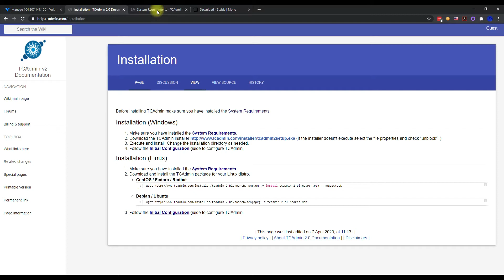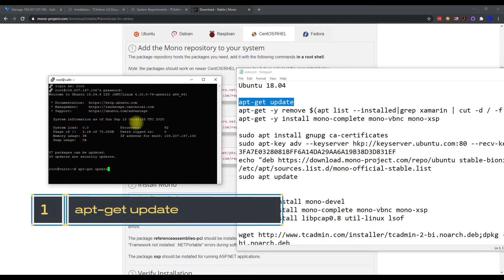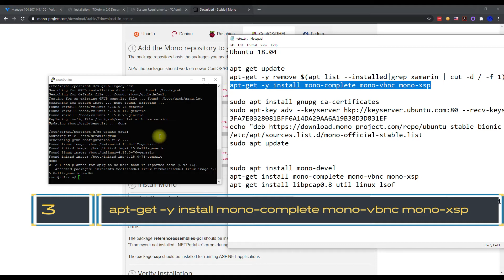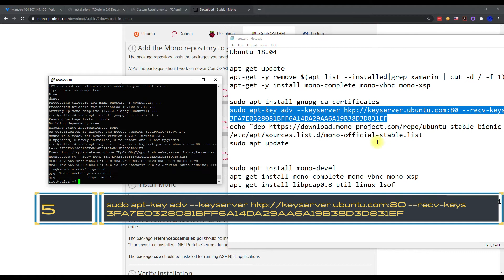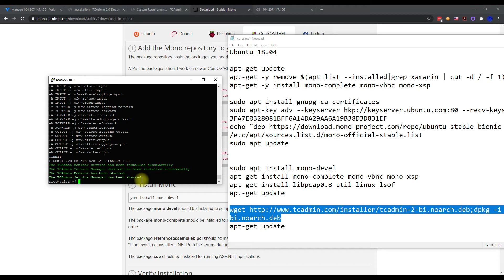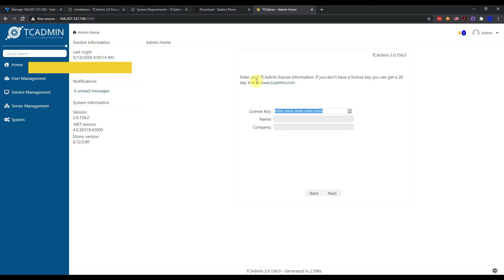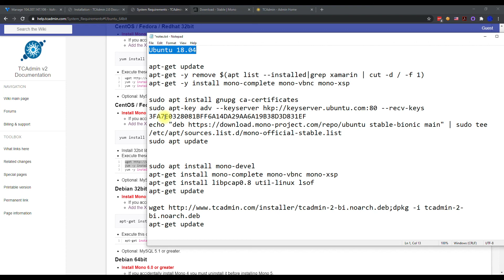How to install and setup TCAdmin Game Control Panel on Linux Ubuntu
In this video I will show you how to install and setup TCAdmin Game Control Panel on Linux Ubuntu
OS Version 18.04.

Below are the commands used in this video.

apt-get update
apt-get -y remove $(apt list --installed|grep xamarin | cut -d / -f 1)
apt-get -y install mono-complete mono-vbnc mono-xsp

sudo apt install gnupg ca-certificates
sudo apt-key adv --keyserver hkp://keyserver.ubuntu.com:80 --recv-keys 3FA7E0328081BFF6A14DA29AA6A19B38D3D831EF
echo "deb stable-bionic main" | sudo tee /etc/apt/sources.list.d/mono-official-stable.list

sudo apt install mono-devel
apt-get install mono-complete mono-vbnc mono-xsp
apt-get install libpcap0.8 util-linux lsof
apt-get update

apt-get update